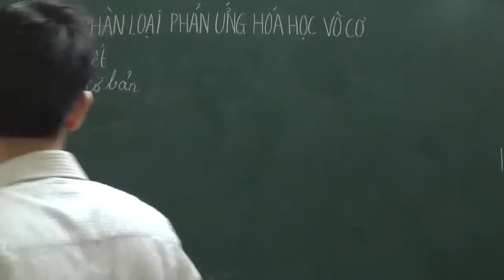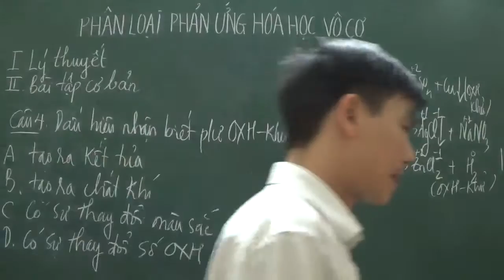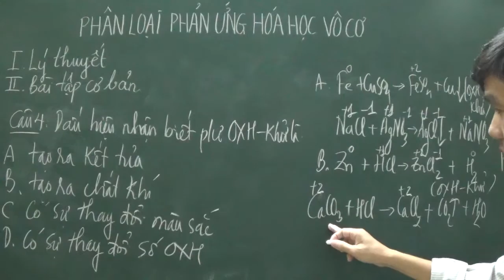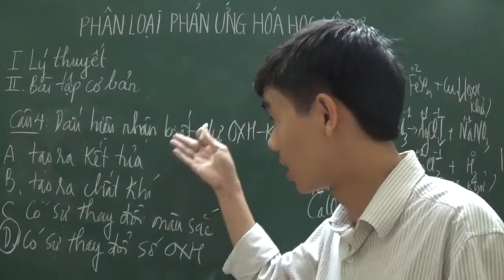[Hóa 10] - Dấu hiệu nhận biết phản ứng oxi hóa-khử (Phân loại phản ứng hóa vô cơ, bài tập 4)